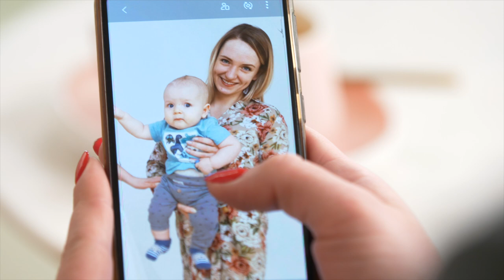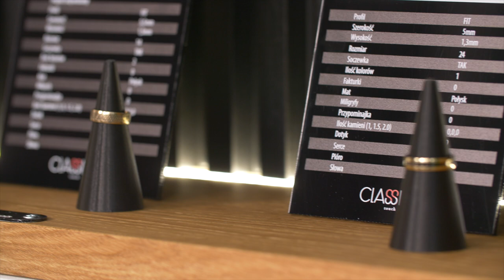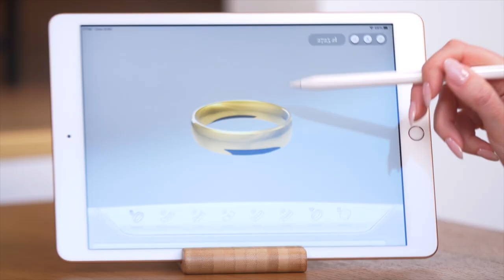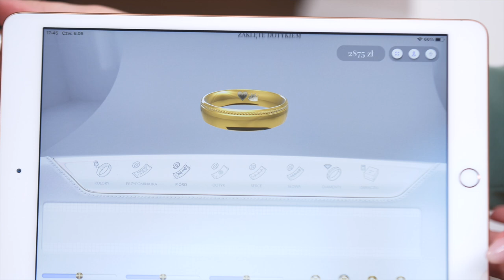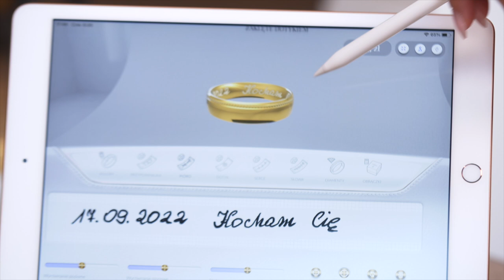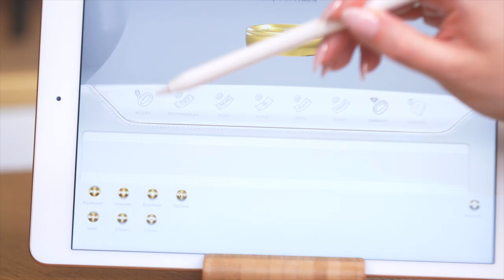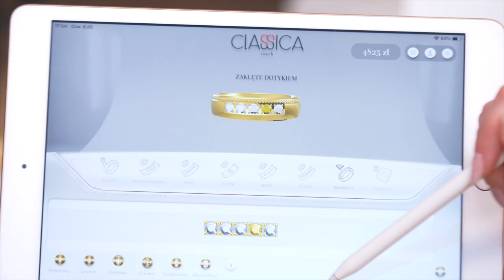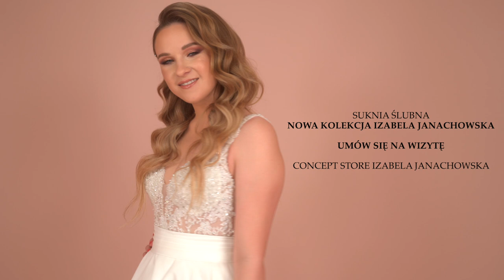Dlaczego NIE chciała mojej sukienki?😰 Jak wybrać SUKNIĘ MARZEŃ?🌟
Czy do dwóch razy sztuka? Magda to przyszła Panna Młoda, która odwiedziła Concept Store już parę miesięcy temu. I ... wyszła z pustymi rękoma🤭. Teraz powraca do "Salonu Marzeń" , ale czy tym razem znajdzie wymarzoną suknię ślubną? Izabela Janachowska stanie na głowie, żeby wymagająca klientka była zadowolona❤️. Jednak problem może się pojawić wtedy, gdy Panna Młoda zakocha się w więcej niż jednej kreacji…🔥

🌟Szukacie wymarzonych obrączek? To właśnie TE jedyne znajdziecie w Salonie CLASSICA
Zarezerwuj spotkanie: Warszawa, Krakow, Lublin, Gdynia, Katowice, Rzeszów.

💞 Salon, w którym gości Izabela Janachowska znajduje się w Warszawie ul. Chocimska 17 - w bliskiej odległości od Izabela Janachowska Concept Store 💞

Partnerem odcinka jest marka CLASSICA.